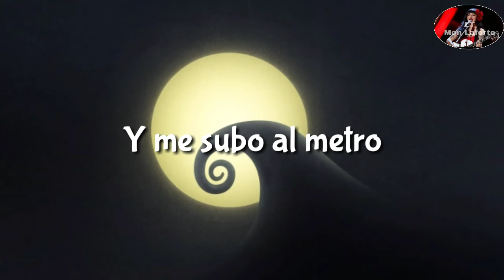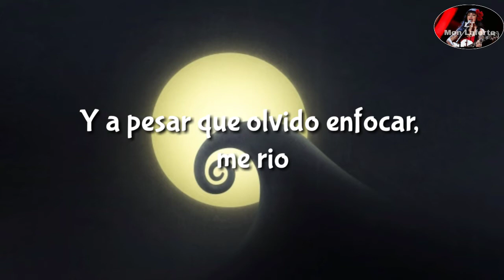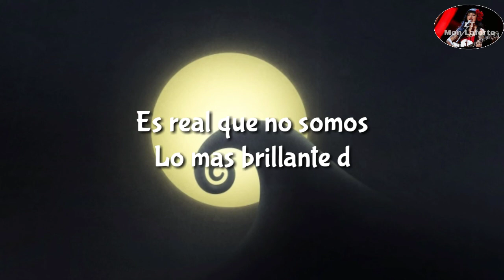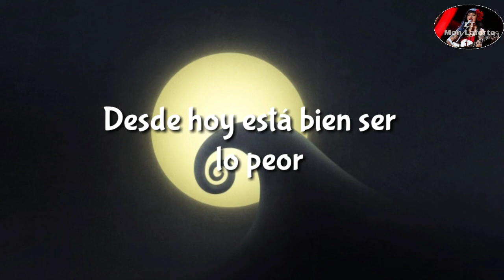Esta bien ser lo peor - (Me llamo) Sebastián ft. Mon Laferte